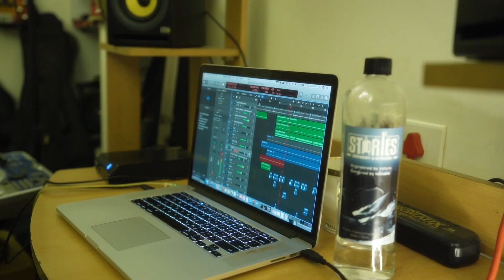Behind The Beats with Till Apes - Episode 3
Our label showcases will always be posted on the Community tab of YouTube along with a Google doc. If you are a subscriber to this channel, drop you name on the doc and you will be added to the guest list! x

Follow the artists here

Shot and Edited by Saasmit Chhetri
Produced by The Silly Fellows
Executive Produced by Export Quality Records